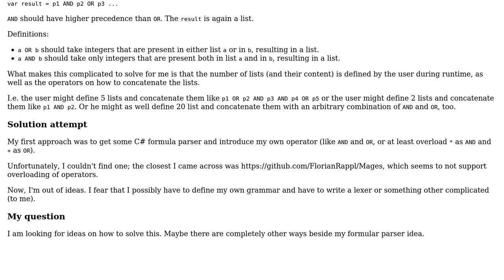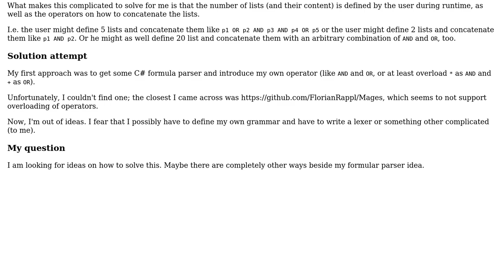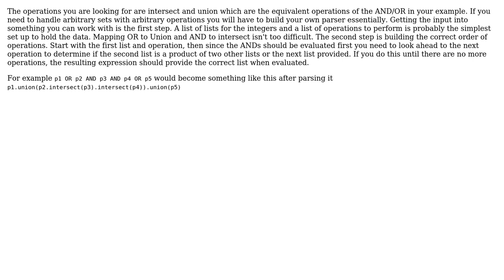Software Engineering: How to concat lists with logical ANDs and ORs? (2 Solutions!!)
Software Engineering: How to concat lists with logical ANDs and ORs?

With thanks & praise to God, and with thanks to the many people who have made this project possible! | Content (except music & images) licensed under CC BY-SA | Music | Images & others | With thanks to user Uwe Keim user Ryathal user candied_orange and the Stack Exchange Network Trademarks are property of their respective owners. You are responsible for your own actions.